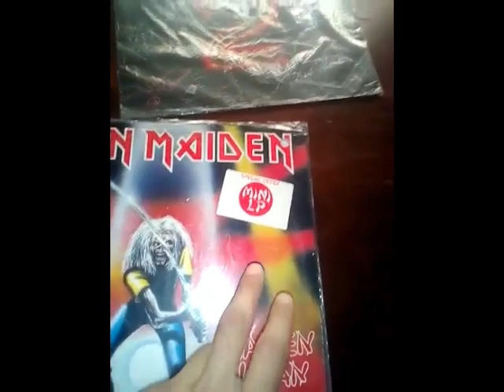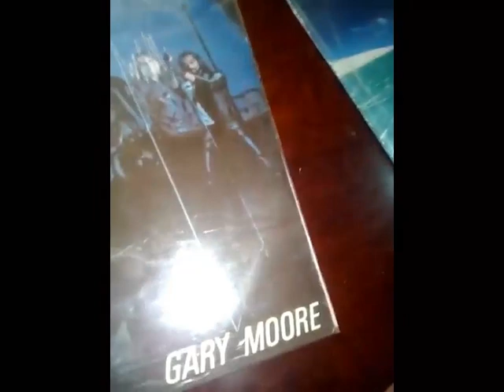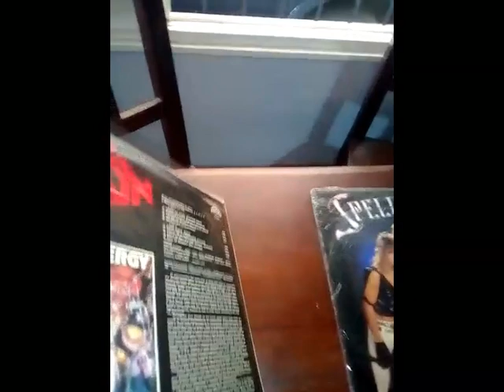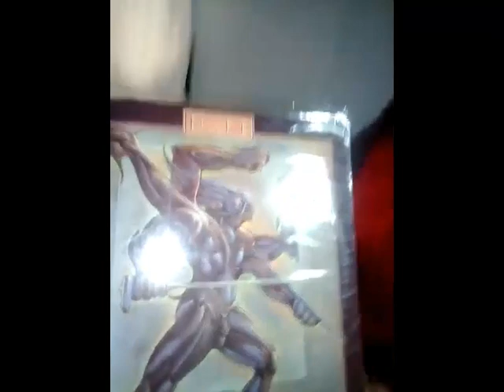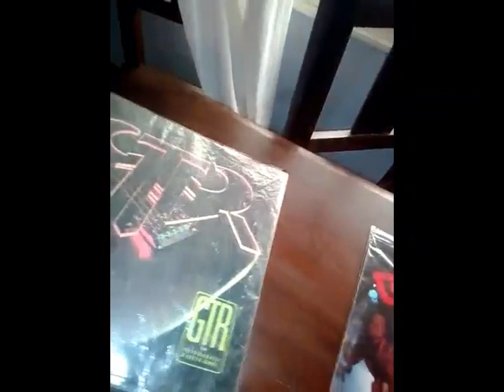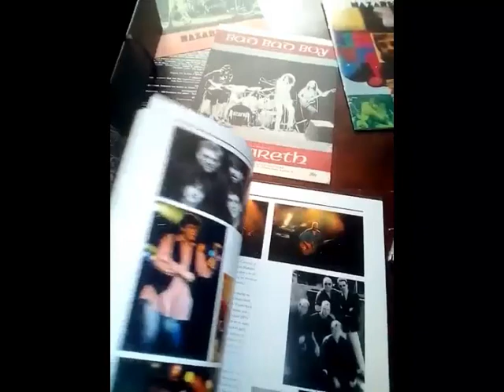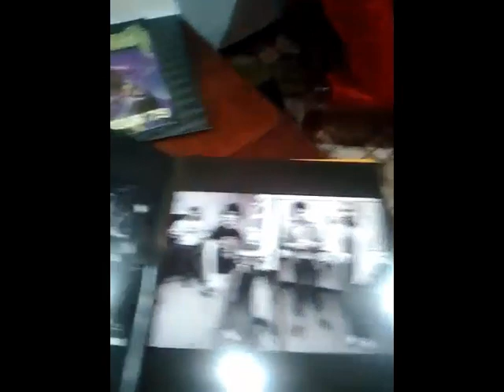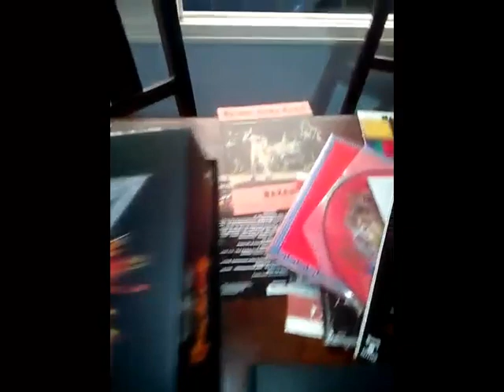Los vinilos de EL PROFE DEL ROCK de HAKUNA MATATA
Martín Vivas es un gran historiador del rock y tiene una gran colección de música. Aquí nos lo muestra al detalle.
Hakuna Matata es un programa de radio que se transmite por la RBR 102.5 FM de Moreno, Buenos Aires, conducido por Sol Smith, Fausto Vivas Smith, Fiorela Cantiano, Fanny Puglia, Diego Cruz y el robot Hakuno 9000.